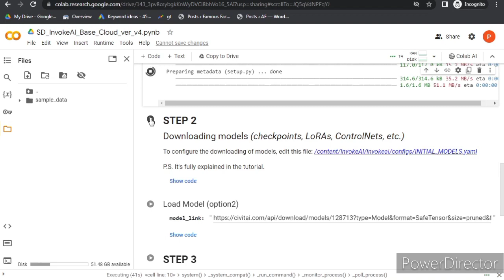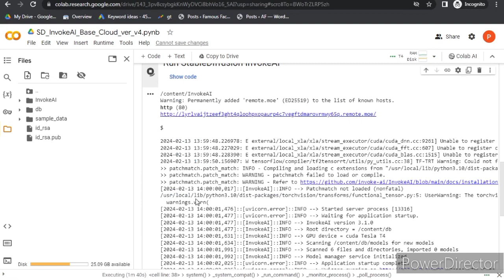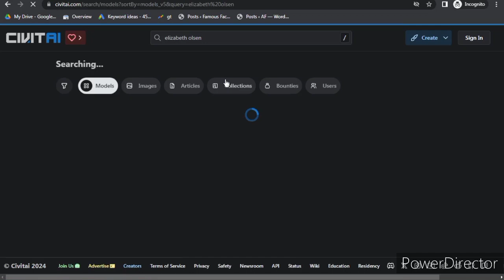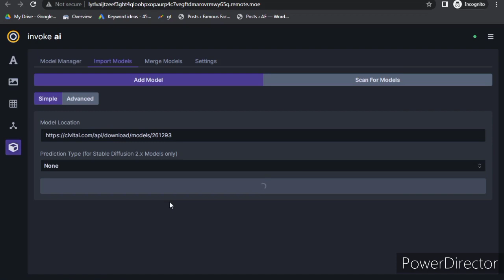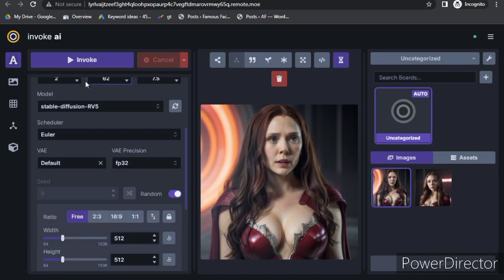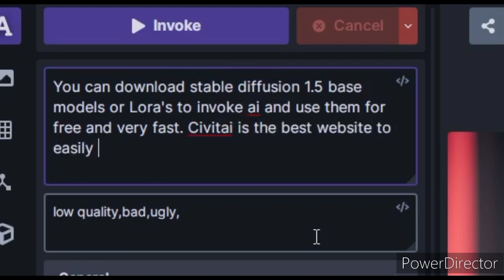Use Stable Diffusion Web UI online for free *for Low End PC* no graphic card needed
aiimagegenerator aiimages Use Stable Diffusion 1.5 for free online and download any 1.5 models or Lora and create images unlimited and fast.